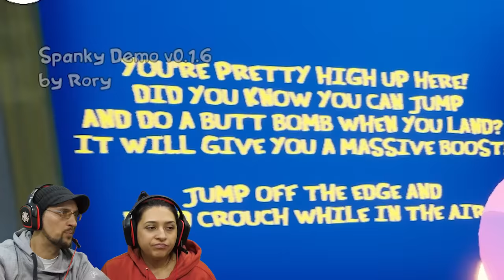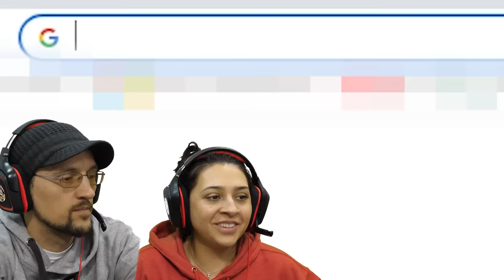Professional Butt Spankers! Husband vs Wife (FGTeeV: 2 Funny Games)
This vid features Two Weird Games with 1 Weird Person and 1 normal person!  Enjoy haha
Which game do you like more Spanky or Sticky Cats